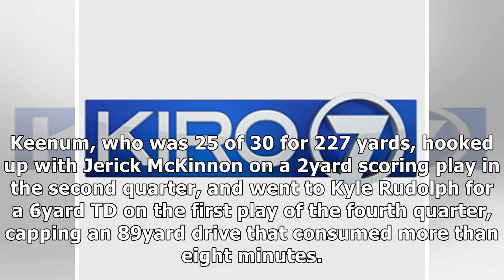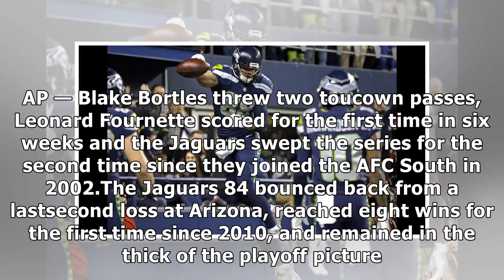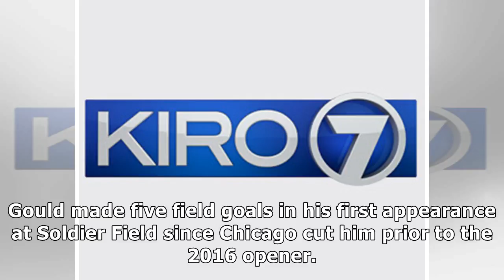Russell wilson, seahawks beat eagles 24-10